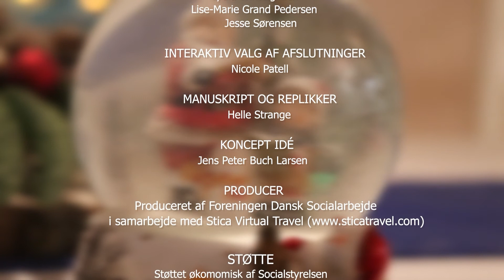Snekuglens magi - 4 december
Julekalenderen er en fiktiv serie i 24 afsnit, hvor du hver dag kan følge seriens familie i hverdagen frem mod julen og familiens personlige og sociale udfordringer.
Du følger også datteren Theas "rejse" i det danske samfund, hvor hun møder forskellige mennesker med udfordringer, der alle har et håb om en god jul og en god fremtid.

Formålet med serien er at skabe opmærksomhed på, hvordan vi kan håndtere konsekvenser af mentale helbredsudfordringer ved at forebygge og afhjælpe sociale problemer for sårbare unge, børn og familier, herunder udfordringer med ensomhed, angst, stress og mobning. Serien er en delvist interaktiv filmisk julekalender omhandlende disse temaer, der offentliggøres dagligt i december 2021. Hvert afsnit er ca. 5 minutter langt.

Det er målet at opnå en forandring for seerne at forøge selvværdet og livskvaliteten, bl.a. ved forøgelse af de sociale netværk, og mestringsstrategier til forebyggelse/reduktion af ensomhed og stress.

Seerne, der interagerer med kalenderen, oplever et fysisk og online fællesskab, samt opnår gennem kalenderens temaer og opgaver viden om mestringsstrategier.
Live virtual tours around the world with our best guides. Stop dreaming! Let's Start your journey around the Earth with our Virtual Travels!